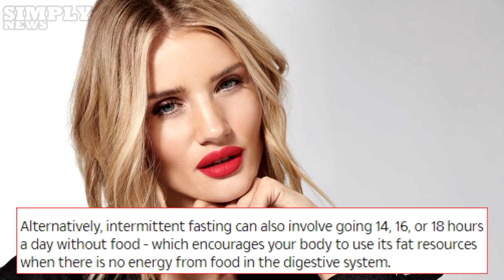Rosie Huntington-Whiteley Has a Strict Diet And Exercise Regime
SHE'S one of the most famous supermodels in the world - so it's hardly surprising that Rosie Huntington-Whiteley has a strict diet and exercise regime when it comes to maintaining her envy-inducing figure.

MUSIC FROM